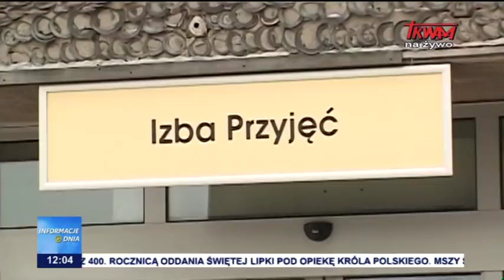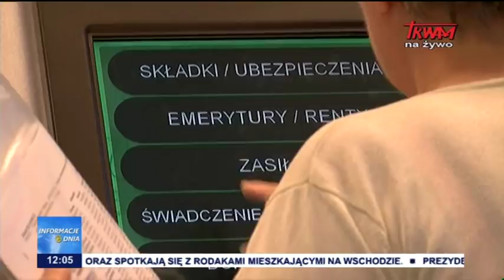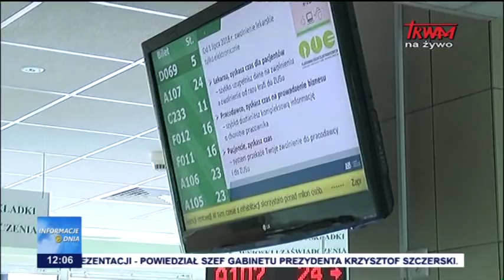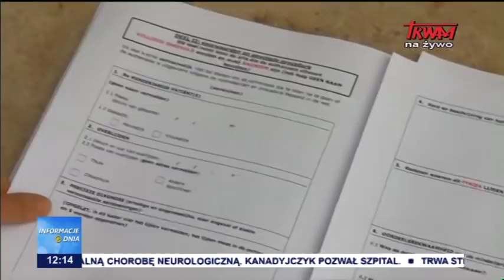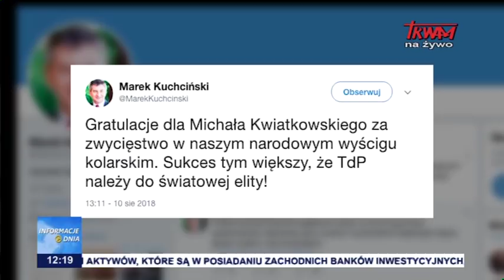Informacje Dnia 11.08.2018 [12.00]